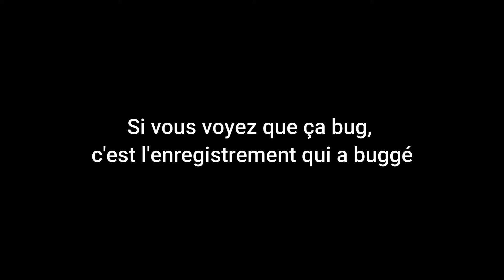SpiderMan Shattered Dimension - Gameplay [FR]